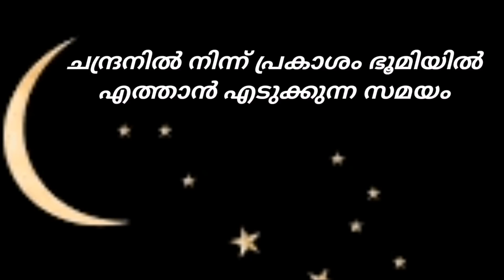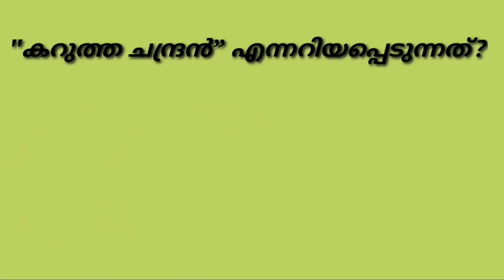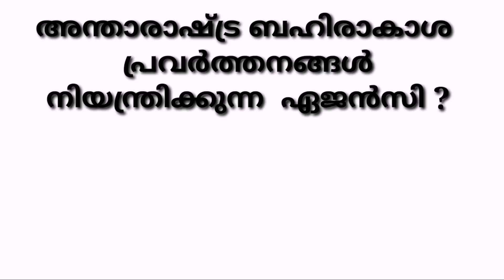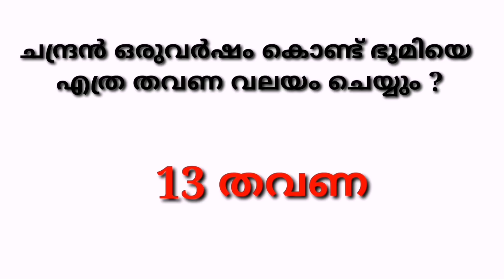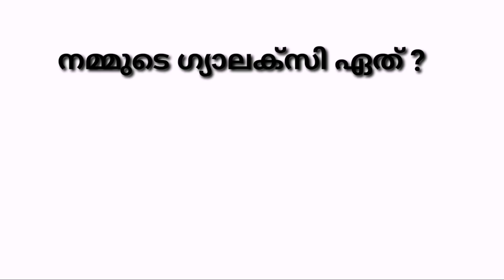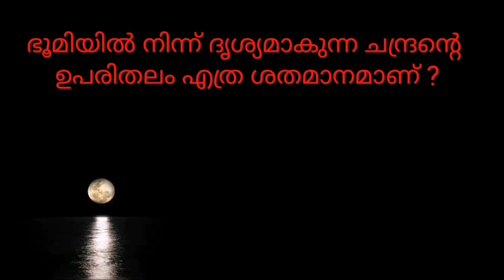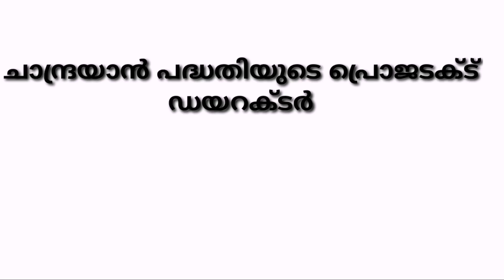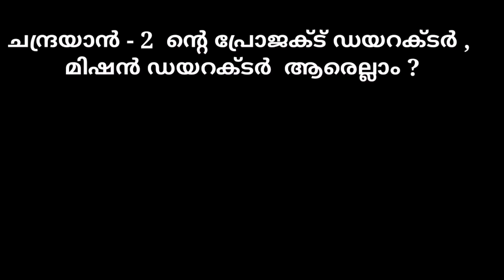ചാന്ദ്രദിന ക്വിസ് - UP/Lunar day quiz UP/Moon day quiz UP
ചന്ദ്രനില്‍ നിന്നും ഭൂമിയെ നോക്കിയാല്‍ കാണാന്‍ കഴിയുന്ന ഏക മനുഷ്യനിര്‍മ്മിത വസ്‌തുവെന്നാണ്‌ വന്‍മതിലിനെ ഇത്രയും കാലം വിശേഷിപ്പിച്ചിരുന്നത്‌. എന്നാല്‍ ഈ വിശ്വാസം വെറുമൊരു മിഥ്യയാണെന്നാണ്‌ ഗവേഷകര്‍ പറയുന്നത്‌.
1969ല്‍ ചന്ദ്രനില്‍പ്പോയി തിരിച്ചുവന്ന നീല്‍ അംസ്‌ട്രോങ്ങും 2003ല്‍ ബഹിരാകാശത്തുപോയ ചൈനയുടെ ആദ്യ മനുഷ്യന്‍ യാങ്‌ലിവെയും വന്‍മതില്‍ കാണാന്‍ കഴിഞ്ഞില്ലെന്ന്‌ വ്യക്തമാക്കിയിട്ടുണ്ട്‌.